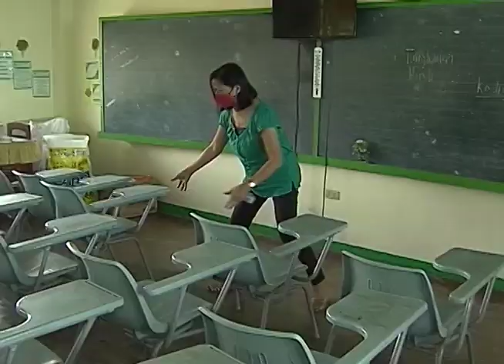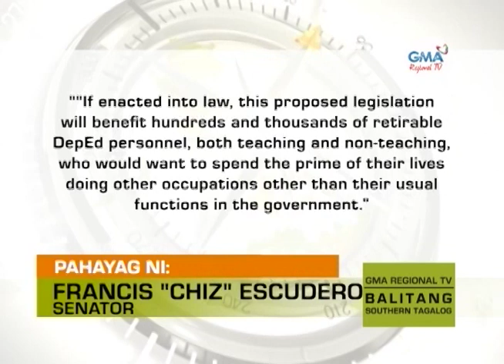Balitang Southern Tagalog: Early Retirement Age ng mga kawani ng DepEd, isinusulong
Panukalang batas na layong ibaba ang retirement age ng mga kawani ng DepEd, isinusulong; mga guro, ikinatuwa ang panukala.